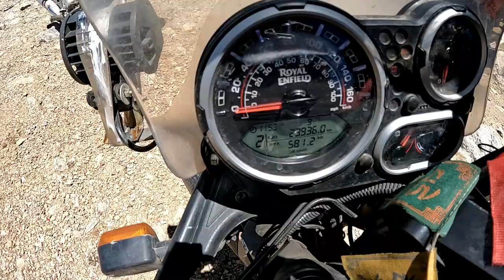SIKKIM RIDE | 28 MAY 2023 | DAY FIVE | GURUDONGMAR LAKE | 120 KMS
so most awaited ride start and here i go for another adventure journey of north east, exploring sikkim, so enjoy this journey with me, experiencing ups and downs on the way